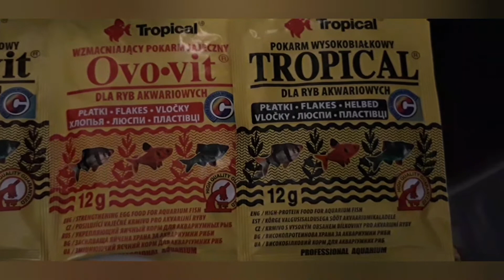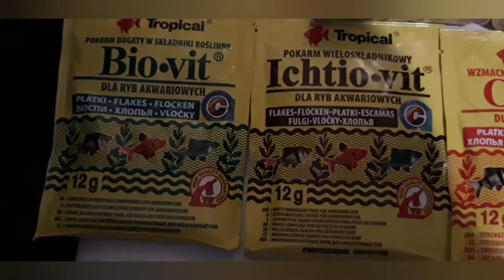( 101 ) Powiew Świeżości